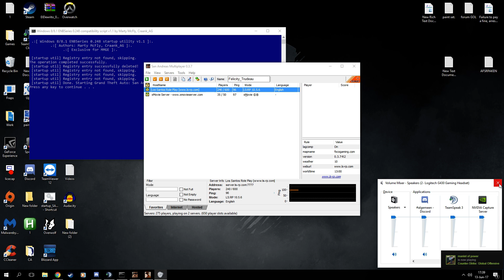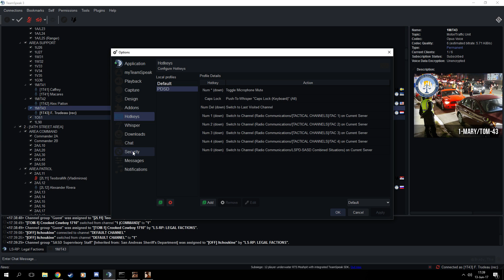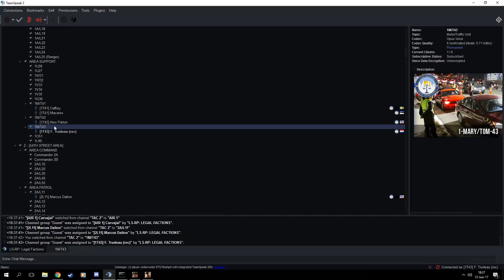[LSRP] An Officers Journey | Chasing Tails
☆☆ An Officers Journey ☆☆
★ Police Officer III Felicity Trudeau

☆☆ Los Santos Role Play ☆☆
★ pd.lsgov.us
★ sd.lsgov.us
★ fd.lsgov.us
★ doc.lsgov.us
★ lsgov.us
★ Faceinvader.net

★ iTzMeadows
★ Moody
★ Nickelson-LSRP
★ Evading Videos
★ xlt588gaming
★ CheezyTheNerd
★ Paddy
★ Thechcucky Productions